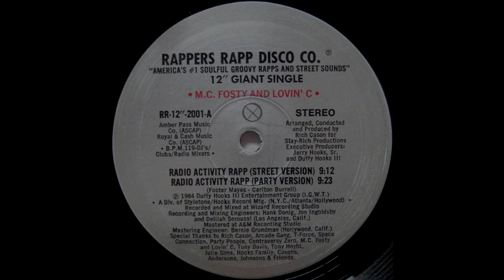MC Fosty And Lovin' C - Radio Activity Rapp (Street Version)